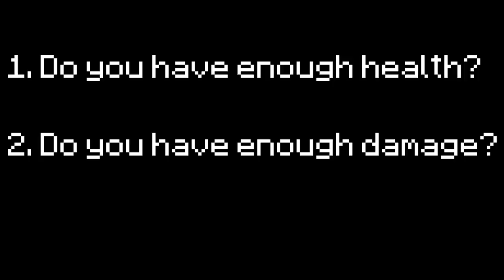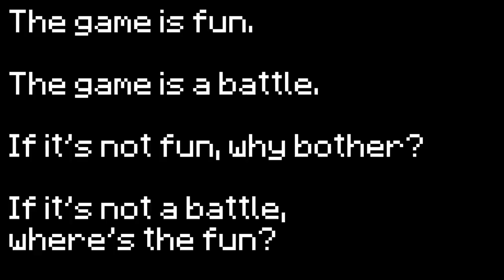Difficulty in Skyblock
Is Skyblock Difficult? Today we go through what difficulty is and how it applies to games like Hypixel Skyblock, Fall Guys, and Destiny 2. Buckle up and enjoy the content.